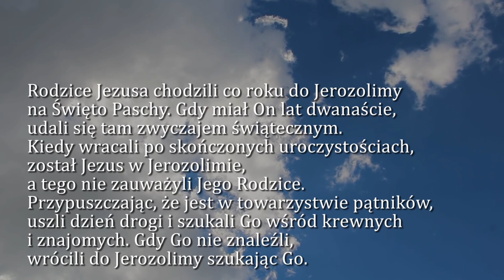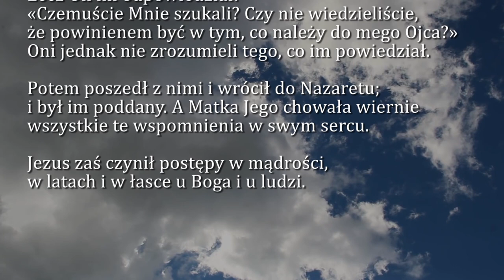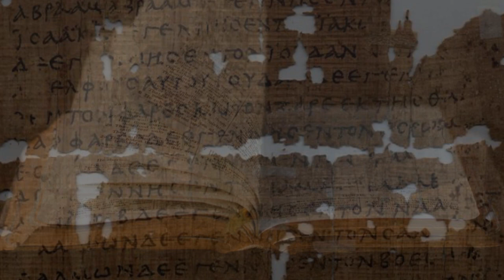Dobra Nowina na dziś | 18 września - Św. Stanisława Kostki, zakonnika